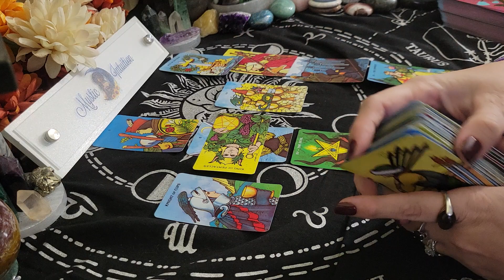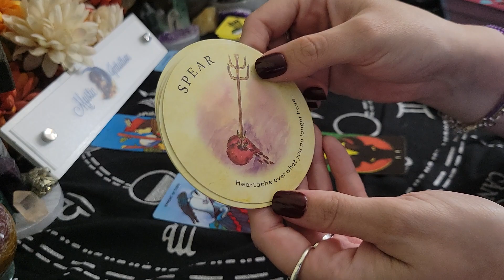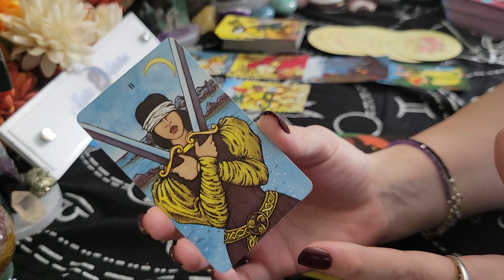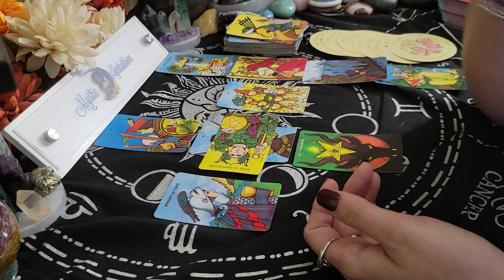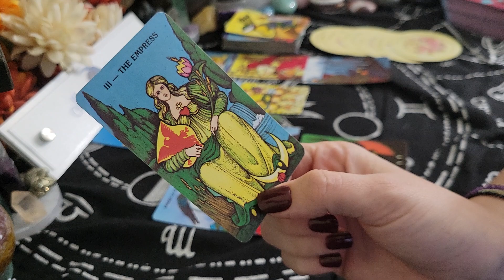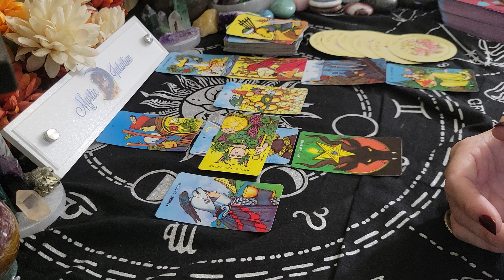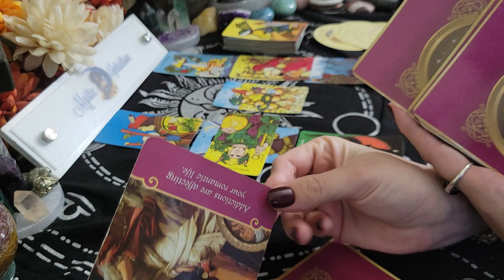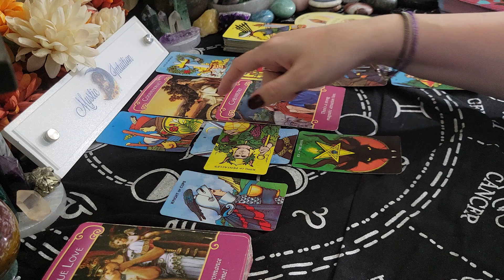TAURUS ♉️ Third party EXPOSED! Knowing it is time to make a choice! 💗 July 21-31, 2023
Taurus - Welcome! Taurus sun, moon, rising, venus, and cross watchers! These are general readings that will not resonate with everyone. Please be sure to check the videos for your other placements for additional messages and guidance.

TIME STAMP:
Reading Starts - 0:24

Decks Used:
Tea Leaf Fortune Telling Cards